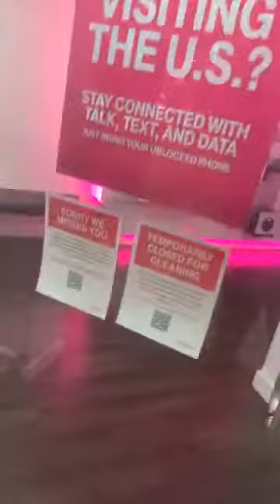A walk inside woodfiled mall.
I heard they are closing Woodfield mall do to the Virus threat. I thought what the heck and see how many people are in the mall. Just like everywhere else, it's almost empty with most stores closed.